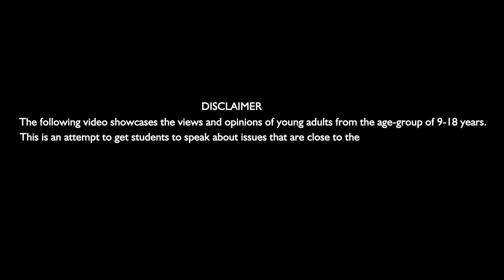My Favorite T.V Show I Manohari Sarasambi I Indian Model School I Scribido Talks @ Solapur City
(Junior Category) Manohari speaks enthusiastically about her favourite cartoon Tom & Jerry and shares some facts about the naughty duo which we hardly know.